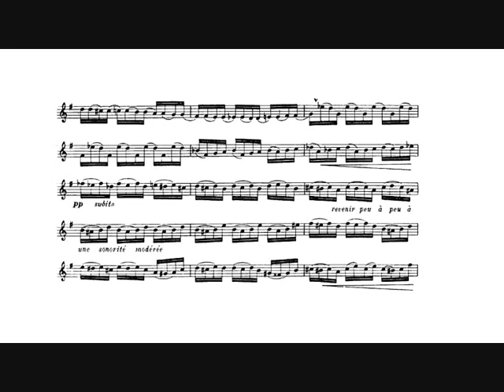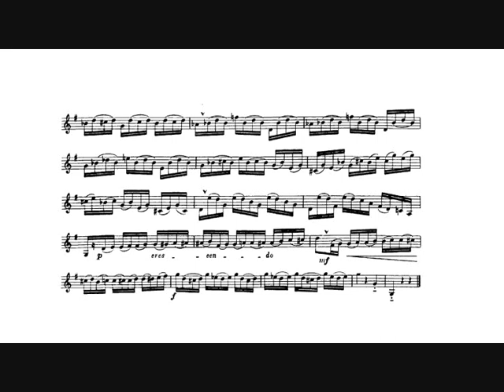Theo Charlier: Study n.7 "Du Mécanisme" (Alexandre Khukhashvili, trumpet)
Theo Charlier: Study n.7 "Du Mécanisme" from "36 Etudes Transcendantes" for C or Bb trumpet, cornet or Bb bugle.

Alexandre Khukhashvili, Bb trumpet.

Live recording at the Kashueti St. George Church, Tbilisi, may 2014.